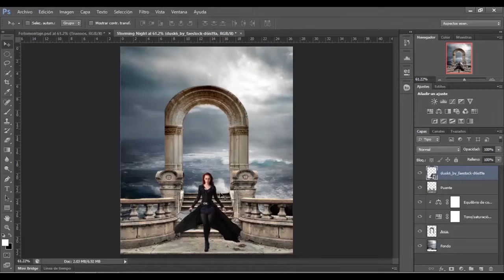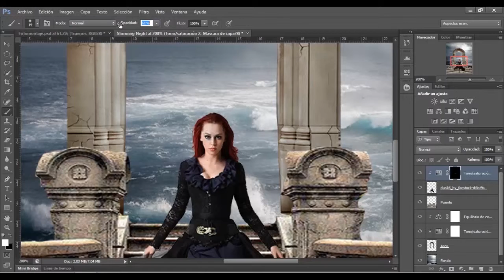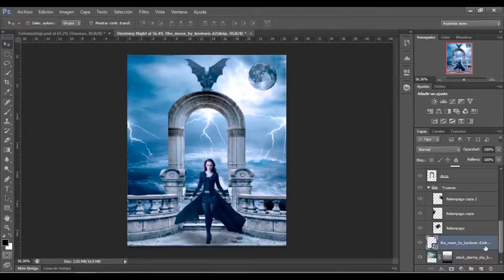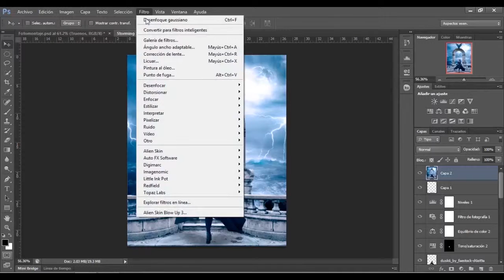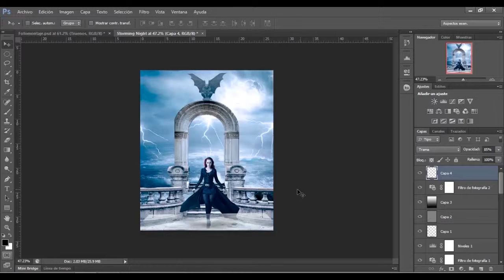Speed art storming night -RE-Touch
Disfruten este speed art que les presentamos, dentro de poco se publicara el tutorial para realizar la imagen.
Resources:
The moon belong to Kevlewis (I couldn´t find the link)